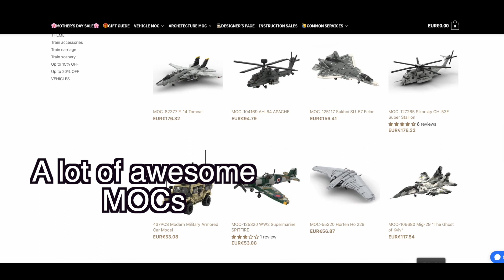Lego Apocalypse modular - timelaps